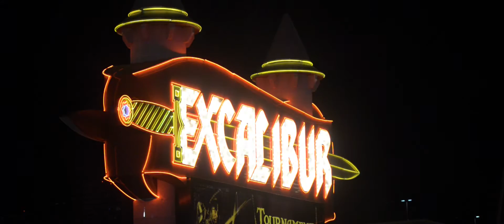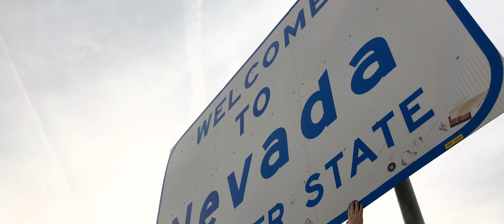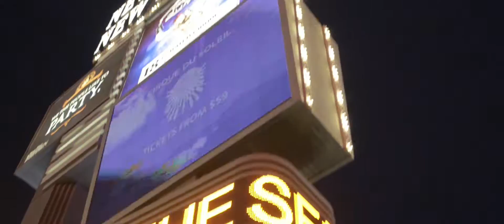Ampero x lexoffice x CES Las Vegas (Extended Cut)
Auf unserem Ausflug mit Marcia von Ampero nach Las Vegas gab es so viel zu sehen, dass wir euch noch ein zweites Video mitgebracht haben. Mit dabei: Karlee von GoPro, Lucas und Jack von Quantac, die Jungs und Mädels von Tapdo, unsere Filmcrew von ImageMedia, Anchorman Andy Scholes von CNN, eine unbekannte Karaokesängerin und die Nordic Trolls aus Beijing!

In einer Gastrolle: Sixt, Chevrolet, Excalibur Casino & Resort, New York New York Casino & Resort, Amazon, ein selbstfahrender Audi, Spotify, der Heart Attack Grill Las Vegas und der großartige Sweater vom Pirate Summit.